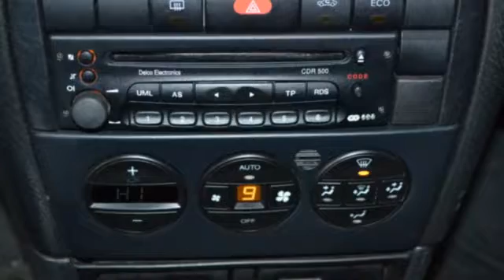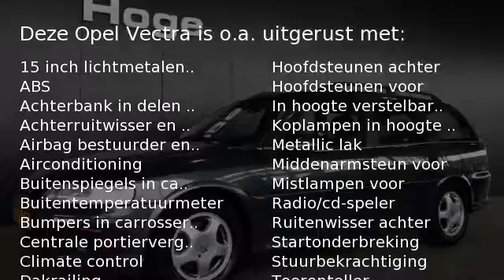Opel Vectra Wagon 1.6-16V BUSINESS EDITION Airco ECC Elektr. ramen APK 08-02-2018 Inruil mogelijk